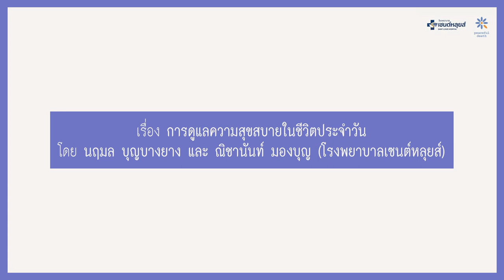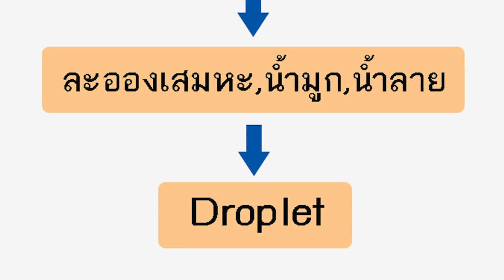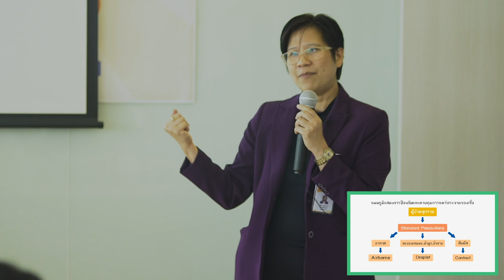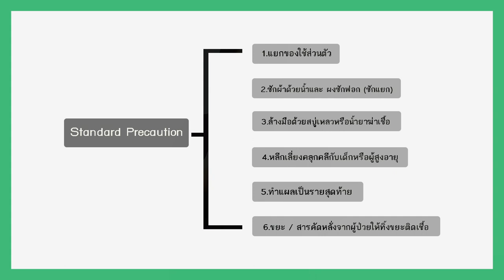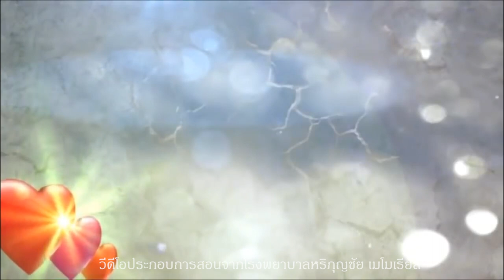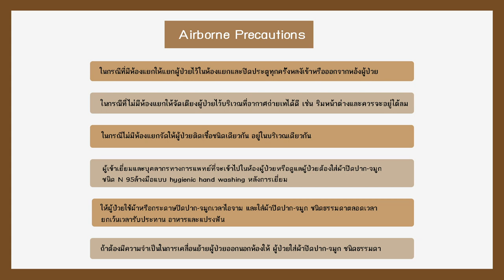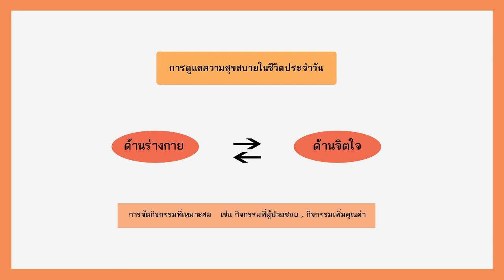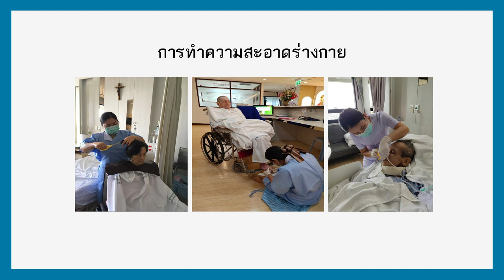การดูแลความสุขสบายในชีวิตประจำวัน สำหรับผู้ป่วยระยะท้าย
เรียนรู้เทคนิค อุปกรณ์และวิธีการต่างๆ ในการดูแลผู้ป่วยระยะท้ายให้มีสุขอนามัย พร้อมมีสุขภาวะที่ดีทั้งกายและใจ ติดตามได้ในการบรรยายหัวข้อ "การดูแลความสุขสบายในผู้ป่วยระยะท้าย" โดย นฤมล บุญบางยาง (หัวหน้าศูนย์พระเมตตา รพ.เซนต์หลุยส์)

ความรู้น่าสนใจจาก:
งานอบรมการบริบาลผู้ป่วยระยะท้ายด้วยหัวใจกรุณา
วันที่ 15-16 สิงหาคม 2562 ณ โรงพยาบาลเซนต์หลุยส์